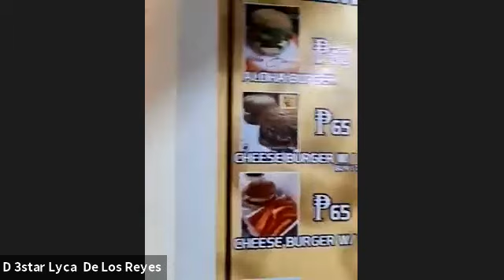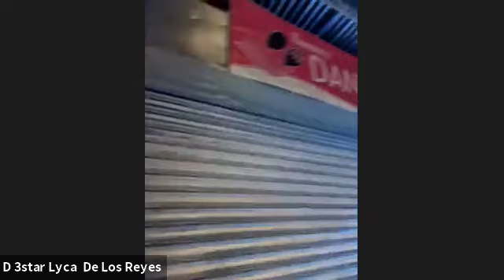ANG PAGBISITA NG MGA DIRECTORS SA CROWD SOSSYLOG RESTO NI 01 NG TEAM EUROPE KATAS NG CROWD1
CROWD1 TAGALOG TESTIMONIES